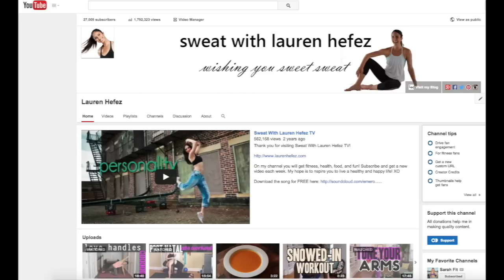NEW! Playlists for your daily workouts!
New Playlists for your weekly workouts. I make picking which workout videos to do easy, because I already break it down and pick them for you. Just check out the playlist section- pick the day of the week and workout! You will get a new playlist every two weeks!

Any other ideas. Please let me know down below!